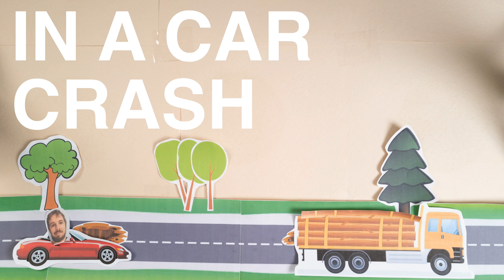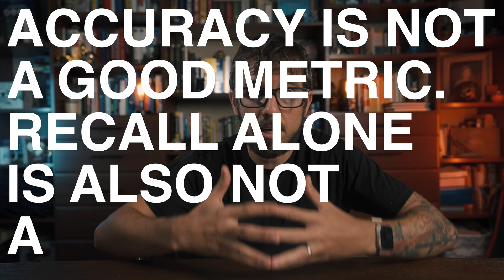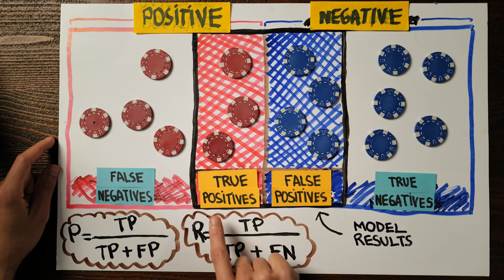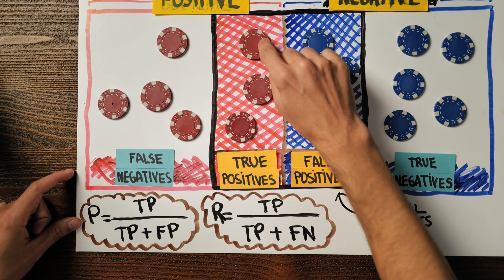I can predict cars CRASHING. And it's 99% accurate!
I built a machine learning model that predicted with 99.99% accuracy whether a person would die in a car crash on any given day.

Or did I?

Out of hundreds of metrics, here are 5 of the most important ones you'll ever use in machine learning.